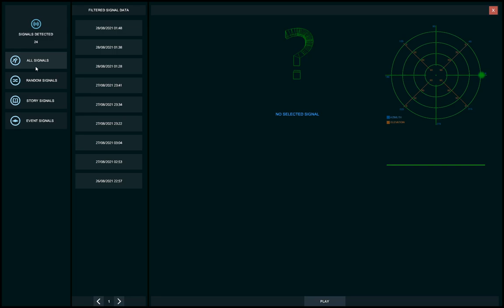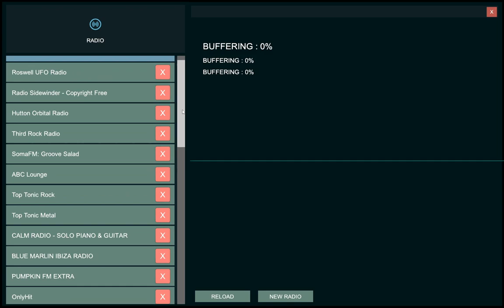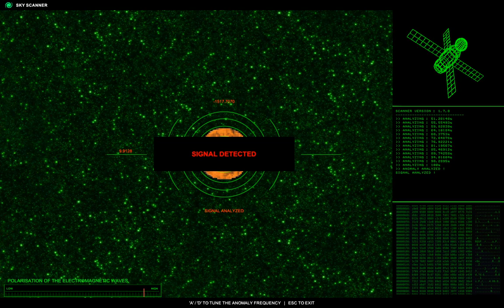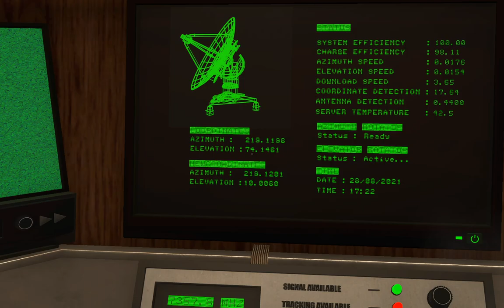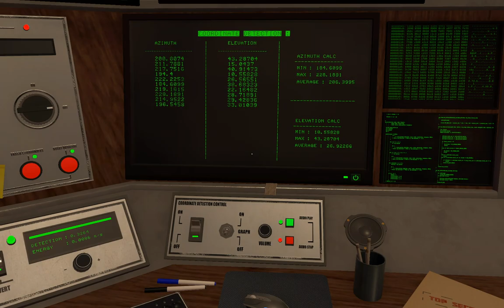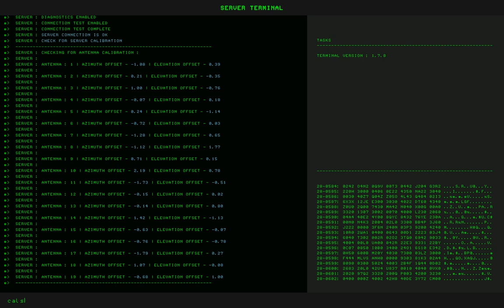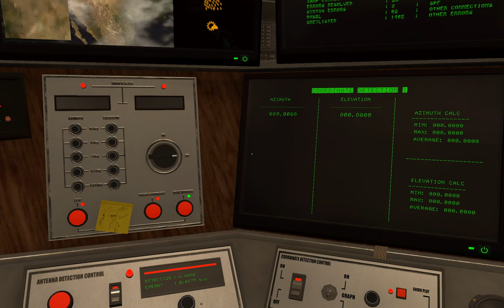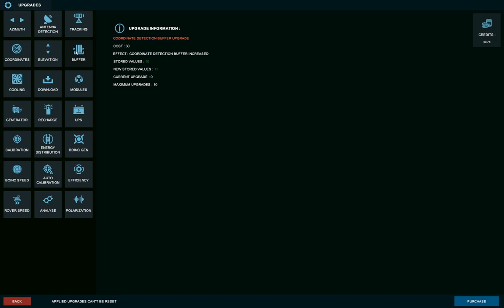Evilgit's Signal Simulator Gameplay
My short playthrough of Signal Simulator, where I attempt to acquire a signal from a distant planet.